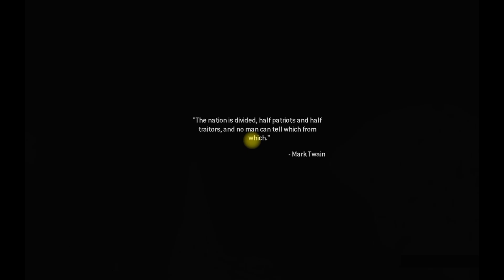Call Of Duty - Modern Warfare 2 CR | Act || The Gulag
System Requirements
-OS: Windows® 7 64-bit or newer
-Processor: Intel® Core™ i3-4340 or AMD FX-6300
-Memory: 8 GB RAM
-Graphics: NVIDIA® GeForce® GTX 670 / NVIDIA® GeForce® GTX 1650 or AMD Radeon™ HD 7950
-DirectX®: Microsoft DirectX(R) 9.0c
-Hard Drive: 53 GB of free hard drive space